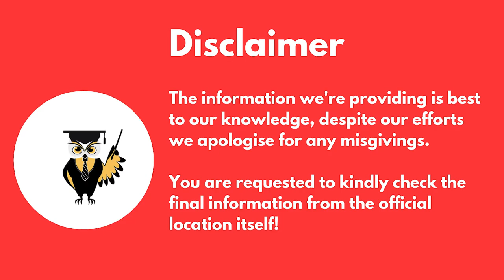Chandigarh University - Punjab vs Chitkara University - PUNJAB (MBA Course) College Comparison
Hello Everyone,
This is a comparison video in which we will compare the MBA programs of two premier institutes of Punjab, Chandigarh University and Chitkara University. The comparison is done on the basis of
various parameters such as fees, ranking, placements, infrastructure, academics and many more. So watch the video till end and comment your choice.